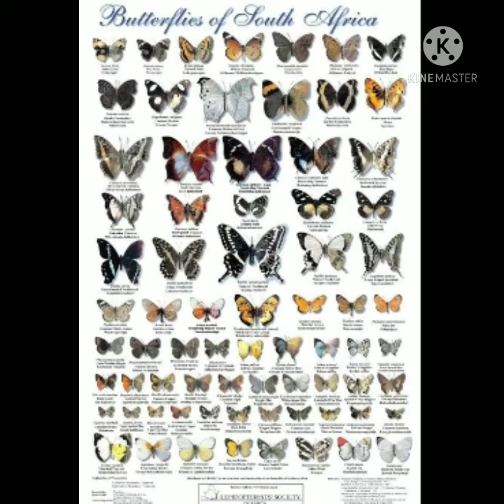2 in 1 Facto |Part =1|A very poisonous specie of butterfly and a fact about tarantulas . .